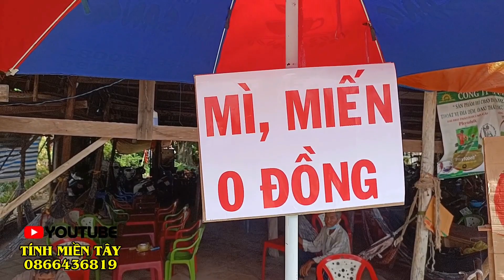Vỡ Trận Lễ Đức Phật Thầy Tây An 12/8/2023 Lần Thứ 167 Tại Đình Thới Sơn An Giang